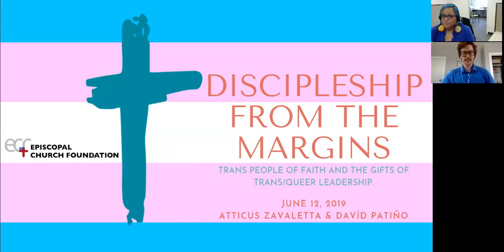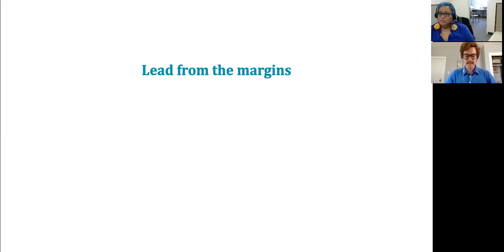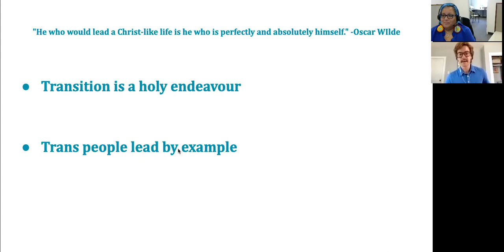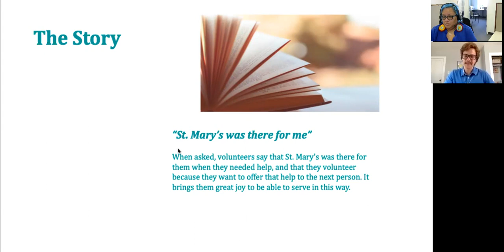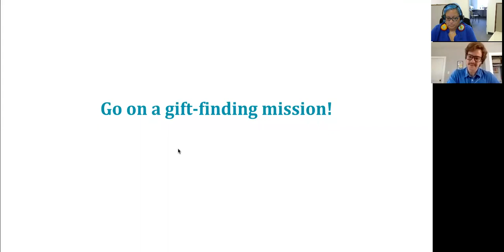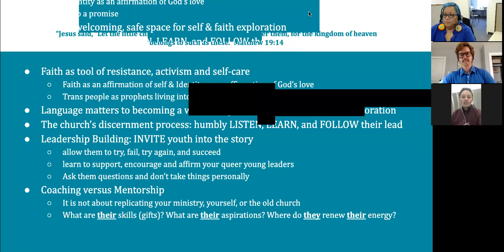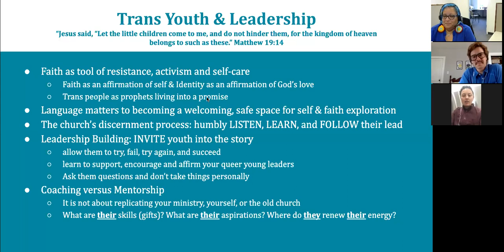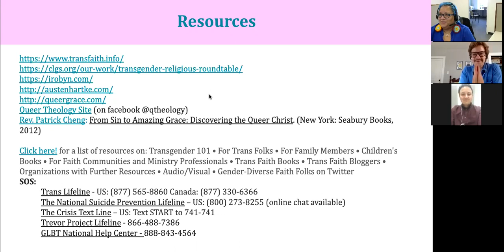Discipleship from the Margins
David Patiño and Atticus Zavaletta share their experiences as young trans people of faith and the gifts of Trans/Queer leadership. They are both actively working in ministry and focus on forming leaders and disciples from the margins. In their work, they try to reach the younger and marginalized segment in faith communities that is often overlooked, and invite those on the outside to come in.